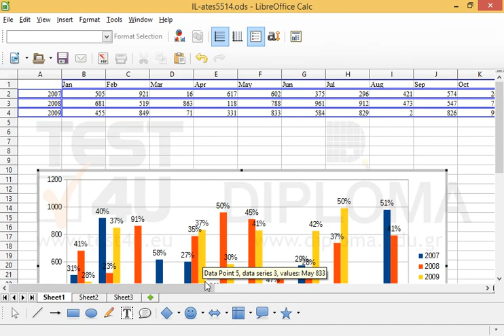Display the value data labels as percentage on the active chart.